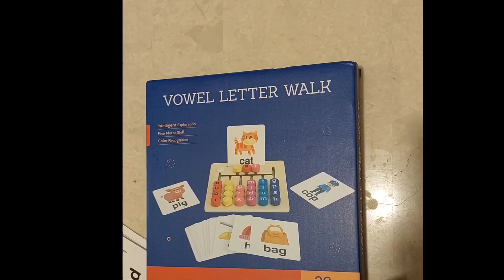Best Educational Toy For Kids....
This popular flash cards board game will keep kids entertained for hours, it contains 12 double-sided cards with 24 fun different patterns and 26 brightly colored wooden letters, this is a really cool toy to educational your child learning alphabet and color recognition, train your child's fine motor skills.